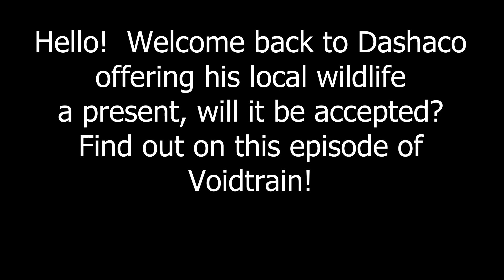Let's play Void train Ep 7 I'm Not Crazy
hello sweeties I hope you all are enjoying the videos. I think I may have figured out a way to at least transmit more videos out of the void. maybe maybe even get out for a little bit of time so I can record other videos. it still needs testing. good thing I have a volunteer. either way please make sure to like comment and subscribe so I can try and put out better videos and prove I'm not crazy.

Intro and outro music is
StreamBeats Originals - Ice and Flames (Instrumental)
By Harris Heller on StreamBeats
Album Demon